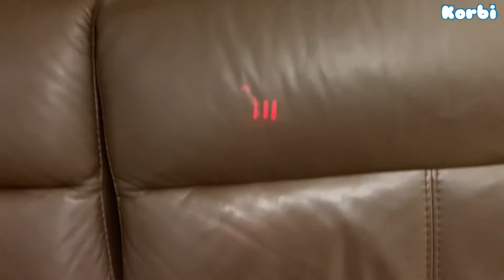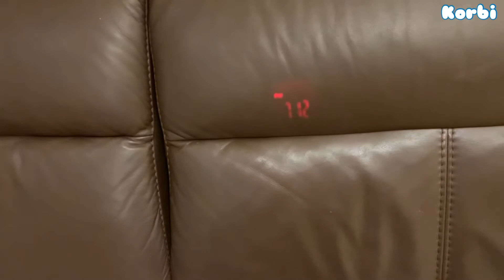STAR WARS R2-D2 ALARM CLOCK WITH TIME PROJECTOR | COME PLAY WITH ME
Korbi is a star wars lover and he like the R2-D2 robot.